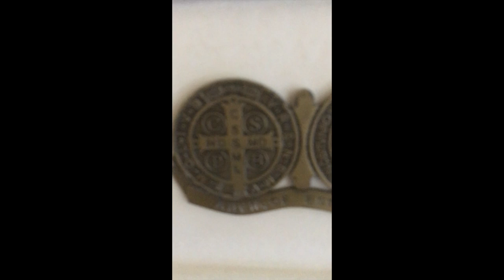Rio De Janeiro New Years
Rio De Janeiro New Years 2016

Rio de Janeiro is one of the best places in the world to celebrate New Year's Eve. After Carnaval, New Year’s Eve in Rio de Janeiro is the biggest party of the year in the Marvellous City. All along Copacabana Beach there are free festivities where Cariocas (Rio de Janeiro dwellers) celebrate Reveillon (New Year's Eve).